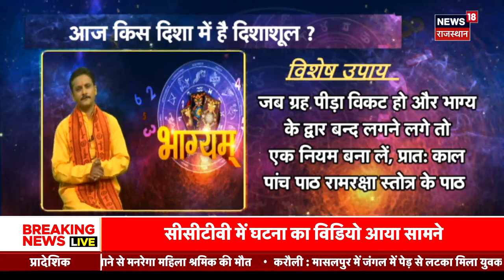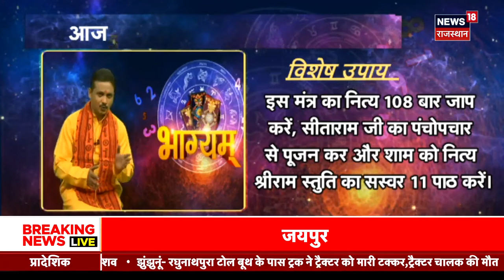Bhagyam : जाने क्या है आज का राशिफल, किस राशियों की आज खुलेगी किस्मत | Zodiac | Horoscope| Astrology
आज 14th September 2023 है. दिन Thursday जानिए आज भाग्य कैसा रहेगा और आपकी राशि आपका कितना साथ निभाएगी, साथ ही किन उपायों से आज आपका दिन शुभ होगा.